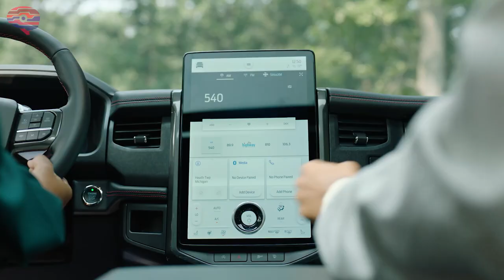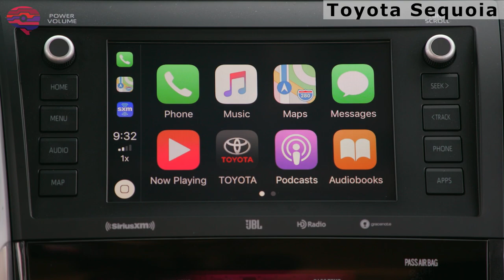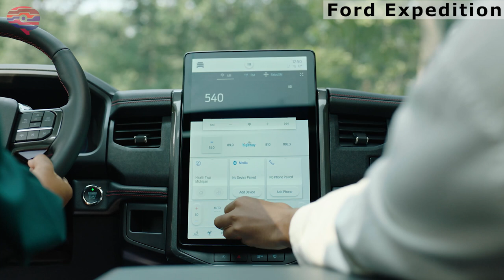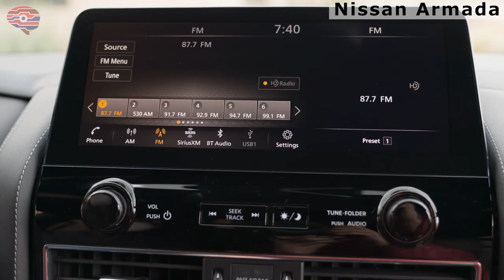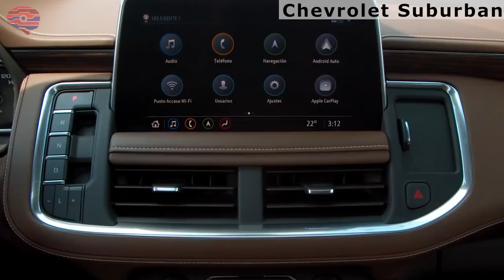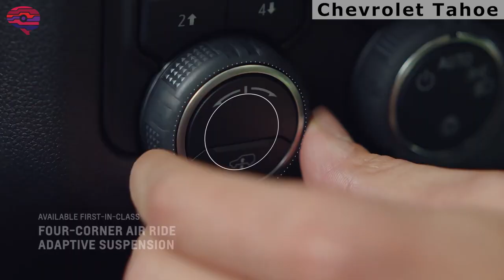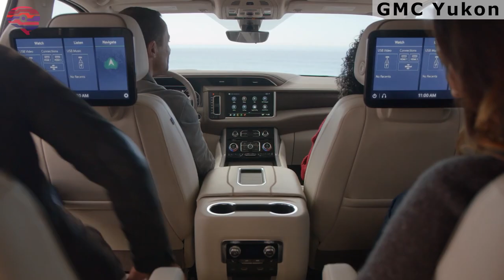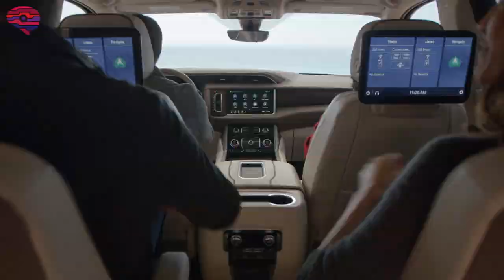6 TOP Large SUVs in USA for 2022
TOP Large SUV for 675 US dollars? Yes, 86 years ago ;).
Welcome to a new episode where we discuss Top 6 large SUVs for 202.
Large SUVs provide room for up to nine people, plus they have towing, hauling, and off-road capability above and beyond what you can get in a midsize SUV. Also known as full-size SUVs, these vehicles have truck-based (body-on-frame) platforms.
Which is the right model for you? Take a look at this list of the 6 highest-rated large SUVs.

In this video:
0:00 ▶ Intro
0:45 ▶ Toyota Sequoia
1:56 ▶ Ford Expedition and Expedition Max
3:21 ▶ Nissan Armada
4:22 ▶ Chevrolet Suburban
5:55 ▶ Chevrolet Tahoe
6:55 ▶ GMC Yukon and Yukon XL